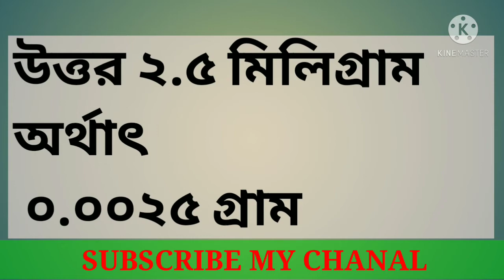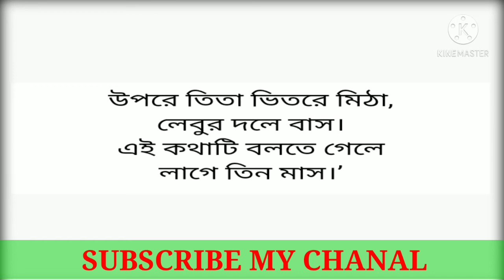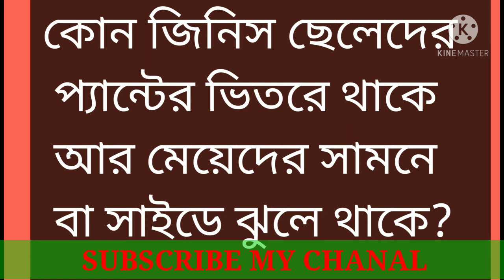বুদ্ধিমান হলে উত্তর দিয়ে দেখান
এখানে  বুদ্ধির খেলা হয় ভালো ভালোপ্রশ্ন  করা হয় এবং যে প্রশ্নগুলো করা হয় প্রত্যেকটা কাজের এবং ভাইভা পরীক্ষা তে আপনারা পাবেন যদি আপনার মাথায় বিন্দুমাত্র বুদ্ধি থাকে তাহলে অবশ্যই আপনি আমার দাদার প্রশ্নের উত্তরগুলো দিতে পারবেন